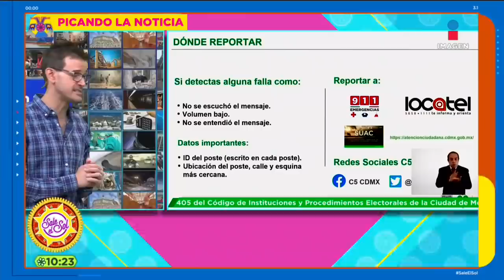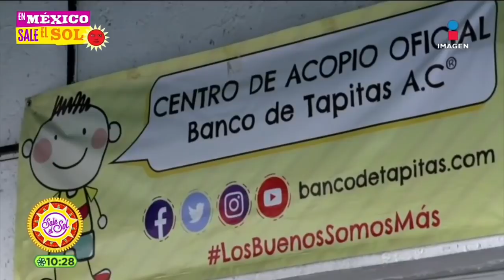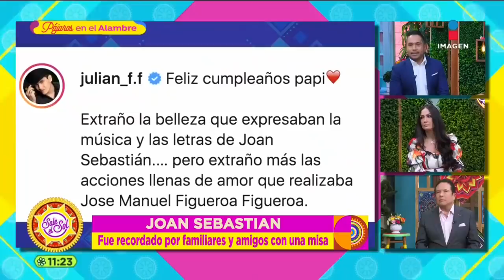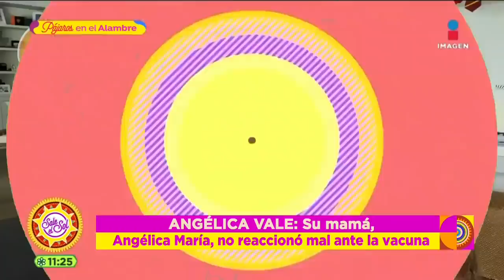Programa Completo 9 de abril 2021 | Sale el Sol